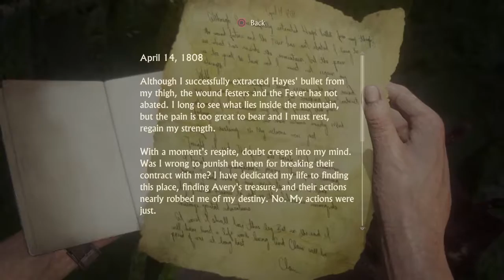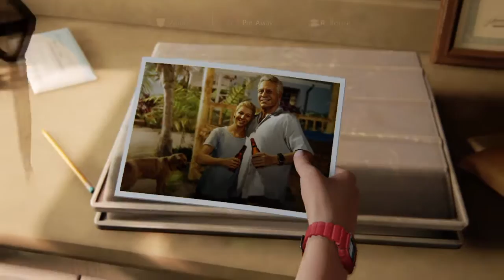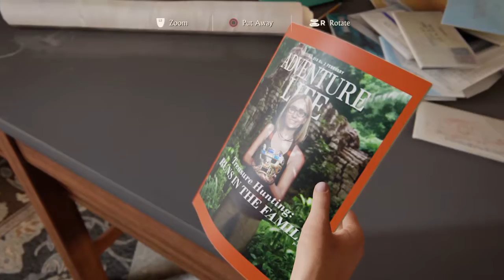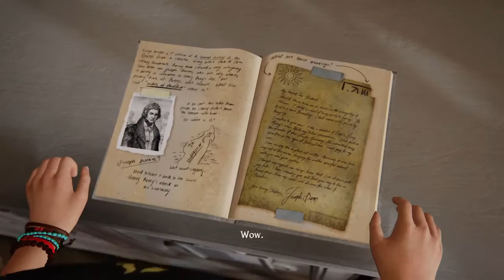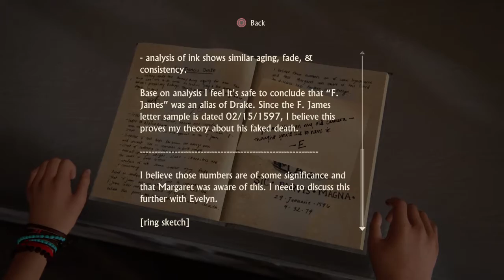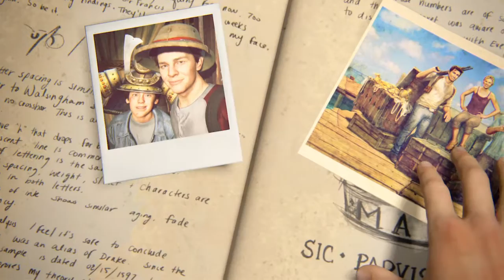Uncharted 4: A Thief’s End™ Ending plus Epilogue